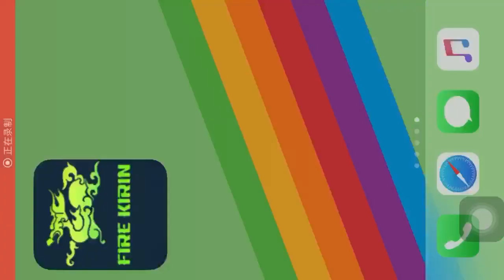May all the good things of life be yours, not only at Thanksgiving but throughout the coming year